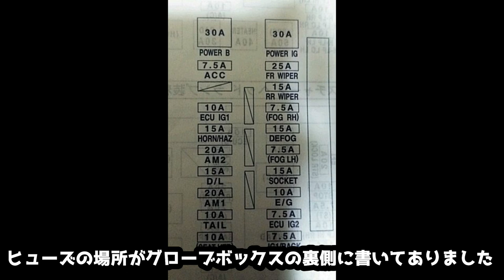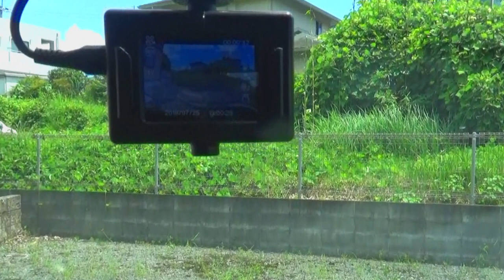ヒューズから電源とり！ドラレコ配線隠し！